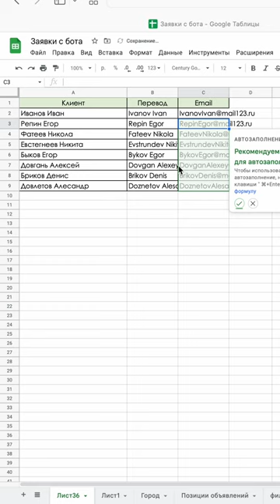Как сгенирировать емайлы за минуту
Как сгенерировать емайлы за минуту